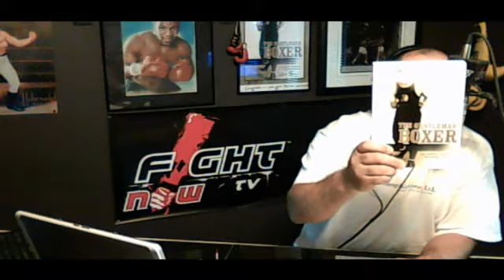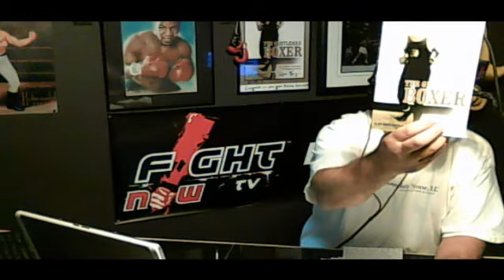Zab Judah - Paulie Malignaggi & Bernard Hopkins - Karo Murat Quotes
Billy C kicks off the show updating us with the latest boxing news and his thoughts on several emails from the listeners, Quotes from Judah-Malignaggi & Hopkins-Murat, a look at Alvarado vs. Provodnikov and much more!